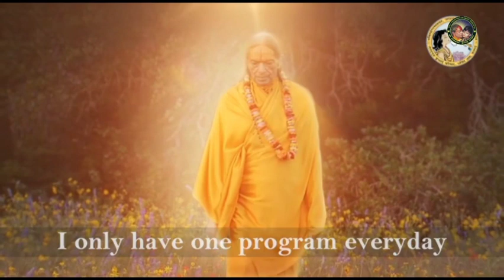Daily Online Satsang || 18.05.2021 || Sadhana Roopdhyan || Neelmani Kripalu Satsang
सच बोलने से नर्क और अहिंसा करने से हानि भी होती है || Shri Kripalu Ji Maharaj